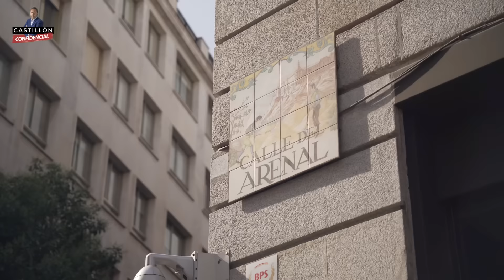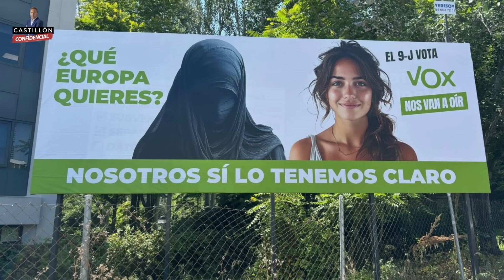✅PROGRAMA 04/06 CAMPAÑA ORDENADA POR SÁNCHEZ: "PEDRO, BEGOÑA, ESTAMOS CON VOSOTROS"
-EDITORIAL:
"Moncloa orquesta la campaña -Pedro, Begoña, estamos con vosotros- por órdenes directas de Sánchez"

-CRISTINA MARTÍN, autora "Libertad o tiranía"
"Cuando los propietarios de los medios se reúnen en Bildelberg, ningún periodista de los suyos está en la puerta"
"El Rey, Sánchez, el secretario gral de la OTAN reunidos en un hotel de Madrid y yo era la única periodista española"

-ESTEBAN URREIZTIETA, subdtor de El Mundo
"La negociación de la ley de amnistía siempre estuvo dirigida por Puigdemont y el PSOE cedió en todo. Tenemos las pruebas"

-TERTULIA:
GONZALO DEL ORO PULIDO, líder de Vox en Ayto de Barcelona
"Europa se está convirtiendo en parte del Magreb"

MARIBEL BERZOSA, politóloga
"Feijóo estaría encantado de pactar con los independentistas"